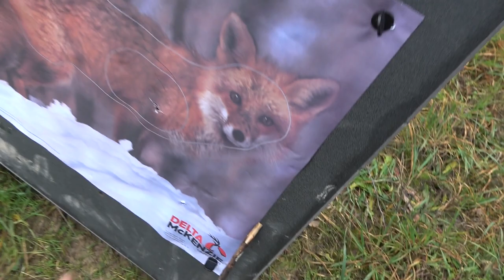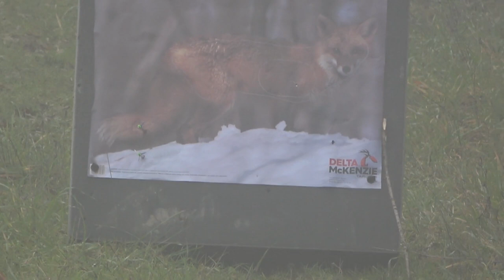Vale Vunter - Arc Compound Booster Inspire 32. 70 lbs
Vale Moldovanu
Vale Hunter